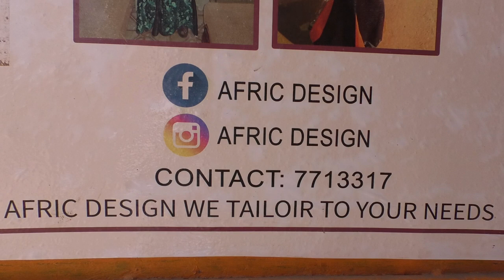The Morning Show | Banker and Fashion entrepreneur, Fatima Sawaneh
Young Gambian fashion designer and banker, Fatima Sawaneh of Afric Design is featured on the Morning Show.